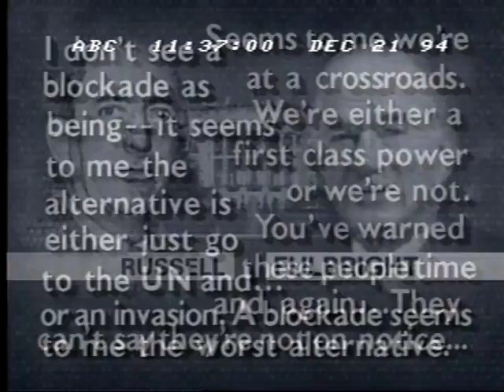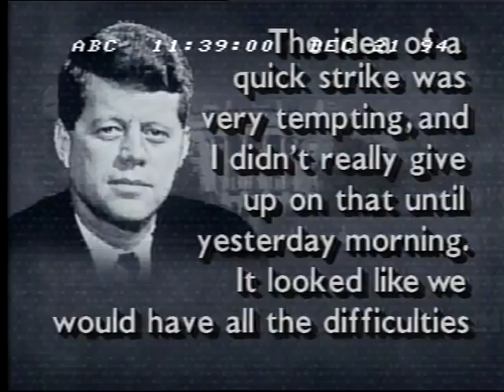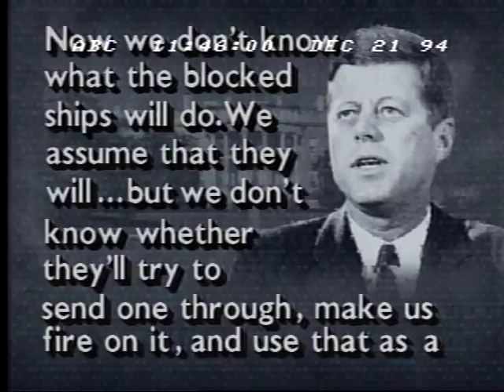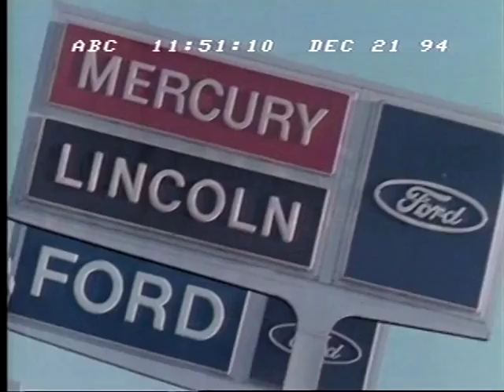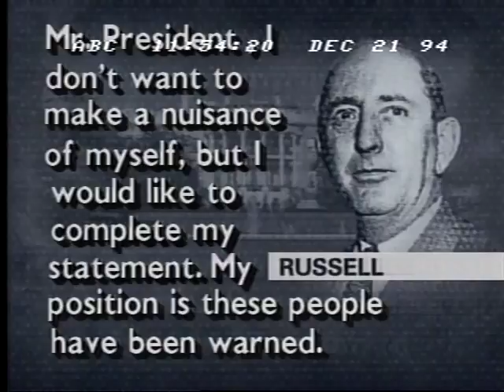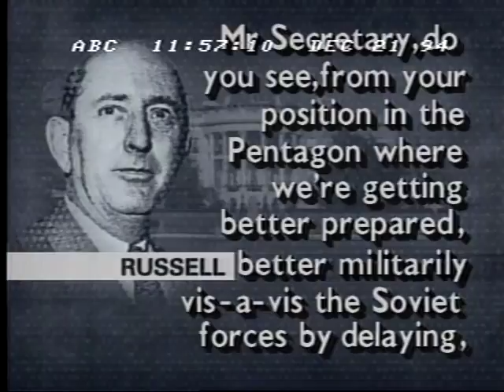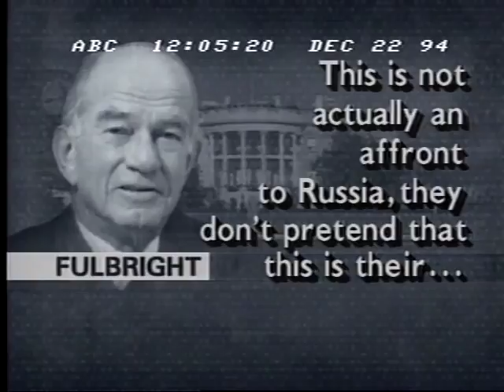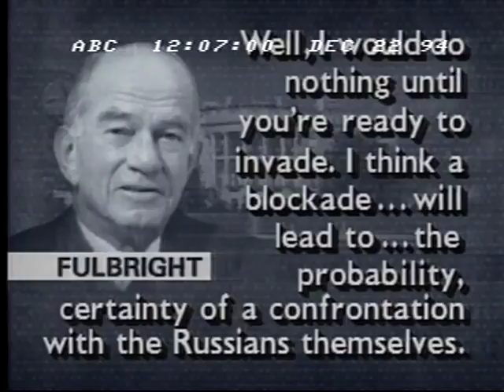JFK Tapes: The Cuban Missile Crisis, Part 2 of 3 - ABC News Nightline - Dec. 21, 1994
More recordings are released from the JFK Library, this time from the President's day of decision on Oct. 22, 1962 for a quarantine of Cuba. Debate in the White House included hard pushback from Sr. Senators Russell and Fulbright who wanted a full scale invasion. Includes fascinating interview with JFK's Defense Secretary, Robert McNamara, a major participant in the discussions, who offers insights into what JFK, himself, and others in the room were thinking at the time. [Unfortunately the last few minutes of the broadcast are missing.]